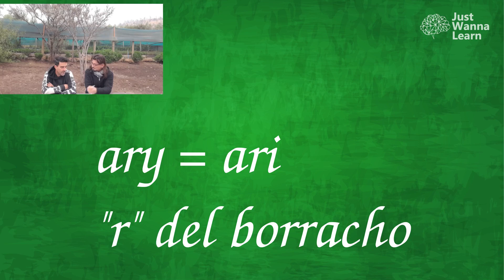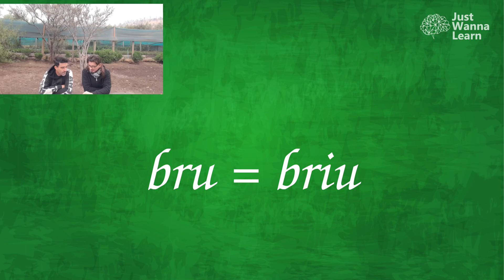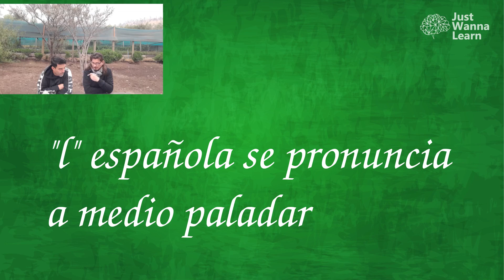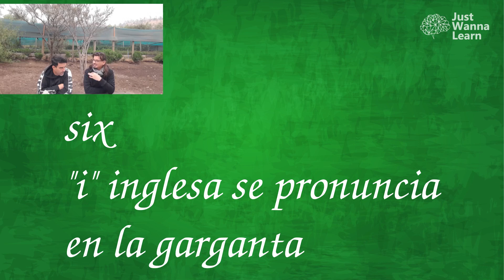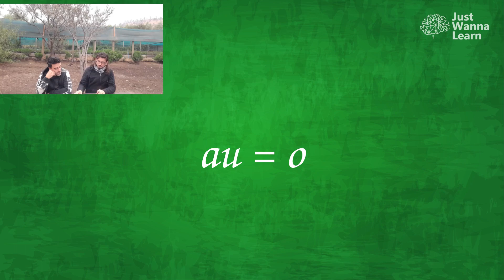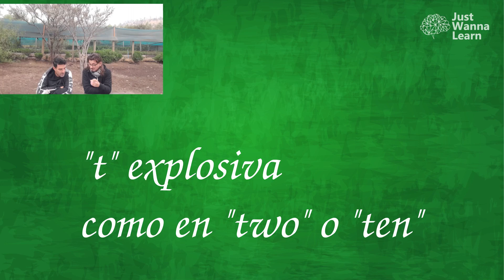MESES DEL AÑO EN INGLÉS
Bienvenidos, queridos amigos. Con este vídeo terminamos la primera parte de la FONÉTICA INGLESA. Siéntanse libres de dejar sus preguntas y comentarios.